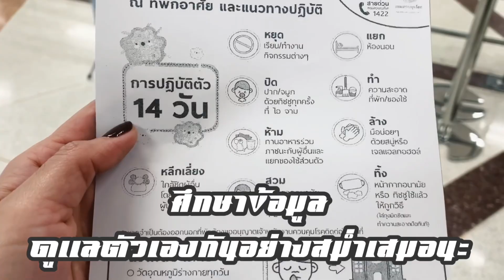Newdaily : บุกสนามบินดอนเมือง กับ บรรยากาศที่เปลี่ยนไป ในรอบเกือบสามเดือน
ไปเห็นบรรยากาศ สนามบินดอนเมือง ทีห่างหายจากการ บฏิบัติงาน กับการออกเดินทางครั้งแรก ในรอบกว่าสามเดือนของเรา
จังหวัดแรกที่อยากจะไป ก็เชียงใหม่ก่เจ้า